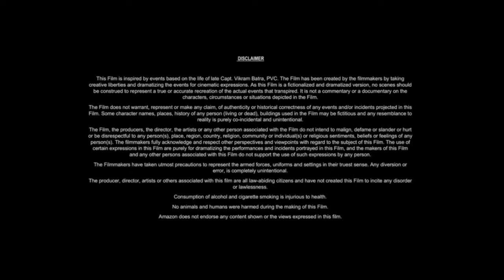Ghost Rider 3 (2024) Movie || Nicolas Cage, Ciarán Hinds, Violante || Review And Facts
Ghost Rider: Spirit of Vengeance is a 2024 upcoming American superhero film based on the Marvel Comics antihero Ghost Rider. It is a sequel to the 2007 film Ghost Rider[8] and features Nicolas Cage reprising his role as Johnny Blaze / Ghost Rider[9] with supporting roles portrayed by Ciarán Hinds Violante Placido Johnny Whitworth Christopher Lambert and Idris